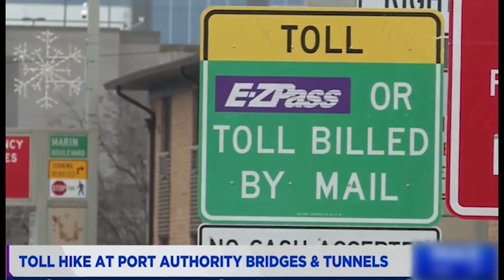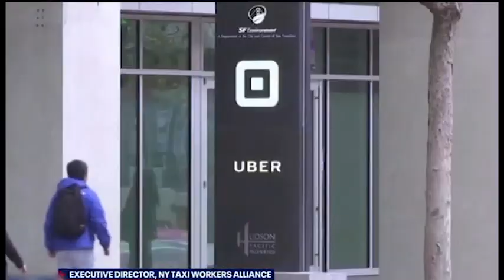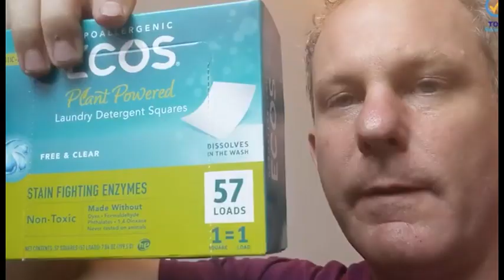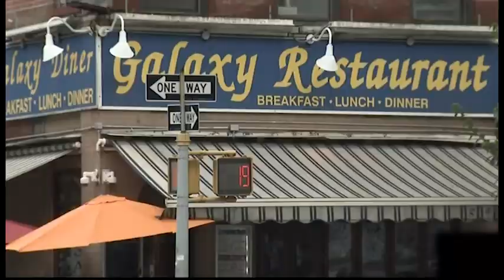gorod novosti 2023 01 09